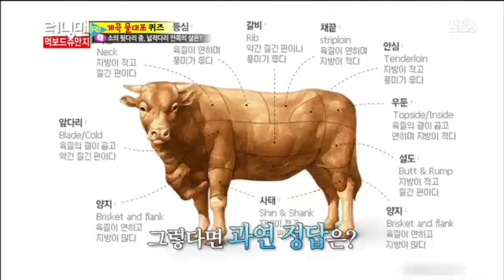런닝맨,먹보드쥬만지,정준하-13